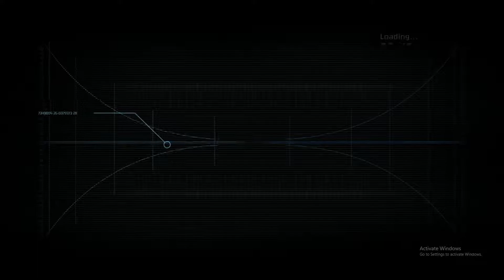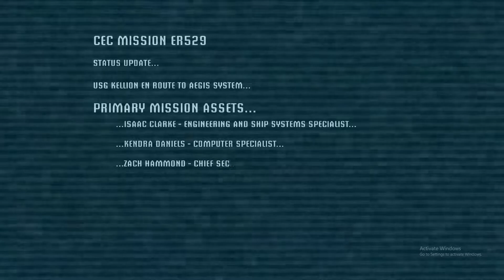Birk Plays: Dead Space Episode 1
Warning:  This video contains graphic violence, flashing lights, and the potential to wet yourself.